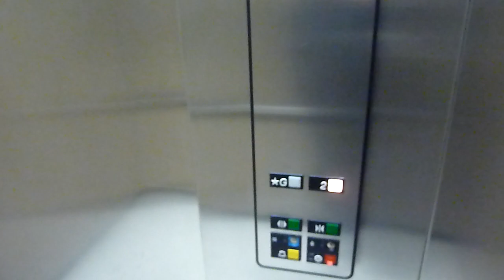Otis hydraulic elevator - The Bay Erin Mills Town Centre *D E A T H T R A P !!*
Worst elevator I've filmed yet. Shaking, creaking and even slipping as it went up. Must be low on oil or something, but this was ridiculous. Located in The Bay at Erin Mills Town Centre, Mississauga, Ontario. Opened in 1989.